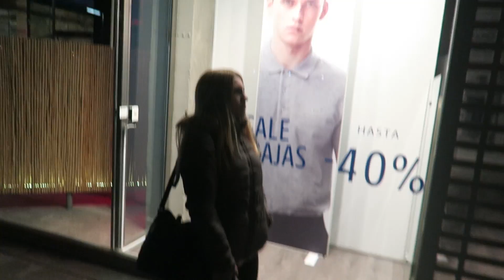NOS PELEAMOS POR UNA CHICA | El diario secreto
El editor alzado me desafía a una pelea de boxeo al ver que la chica me prefería..

🦁 ANIMAL SQUAD